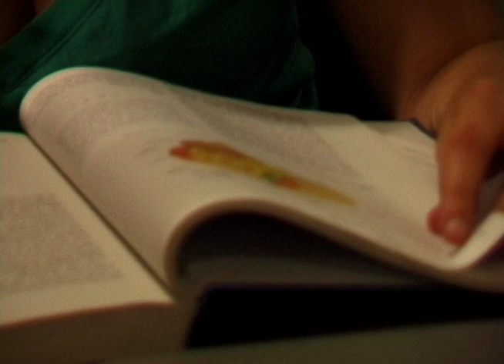Project 2 - "Protogé"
A color and lighting project. Focuses on drug use as a means of stress relief for college students.